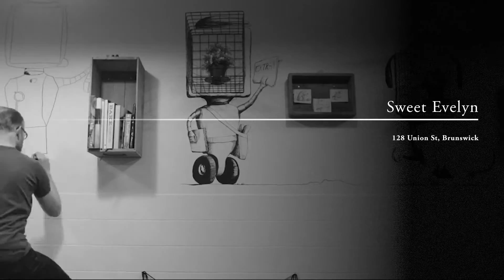The Cafe Artist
A showcase of my large scale work on cafe walls.